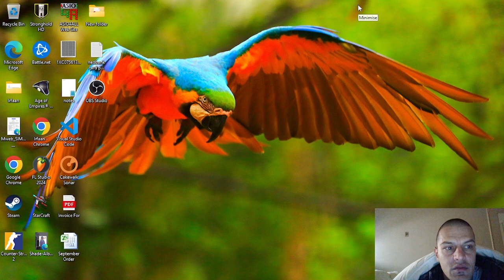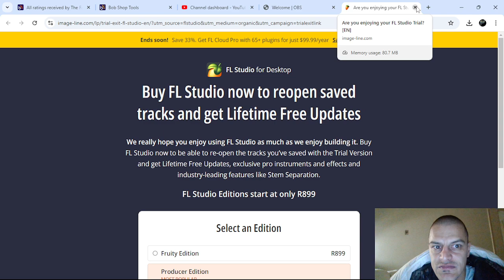Beginner Playing around on Fruity Loops FL Studio 2024 - Test OBS Studio Recorder